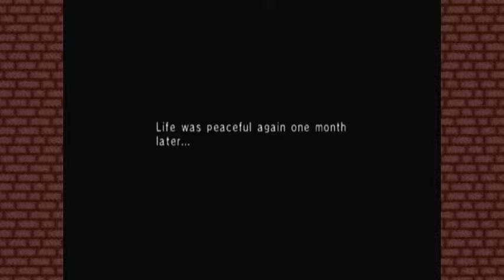Megaman Network Transmission | Part 1 | Mulligan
So, as I said in the video, we had to redo this part.  But, all the rest of the videos will be the original recordings we did, since only the first was messed up.